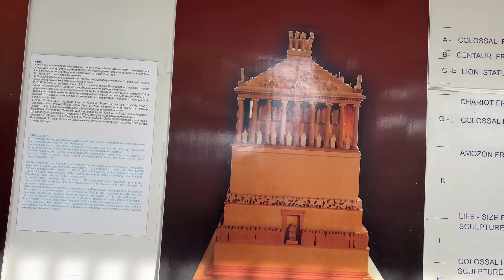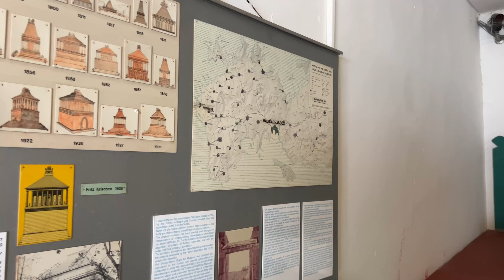Турецкий город в греческом стиле: где же все Русские ?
"Погружаемся в волшебный мир Бодрума! 🌊 В нашем новом видео исследуем красоты этого турецкого уголка: пляжи, исторические достопримечательности, местные культурные особенности и, конечно же, великолепные виды Эгейского моря. Готовы окунуться в атмосферу Бодрума вместе с нами? Приготовьтесь к увлекательному виртуальному путешествию!"
наш турция turkey путешествия bodrum турция 2023 путешествие экскурсии бодрум türkiye из турции о турции жизнь в турции великолепный вектурция сегодня

Приготовьтесь к захватывающему путешествию в укромные уголки этого удивительного города!
Для коммерческих запросов вы можете написать по любому из этих контактов :
Телеграмм @Ro6758

Смотрите  наш  family vlog о путешествии в Галикарнас на Мавзолей в галикарнасе чудо света, . Именно этот влог, в котором мы был снят отдых , мой день с походом на  море , последние новости и , отдых. на нашем канале ежедневные влоги про путешествия по миру и приключения,  которые дают мне мотивацию жить на пенсии . Смртрите фильм, в котором показана турция сейчас.